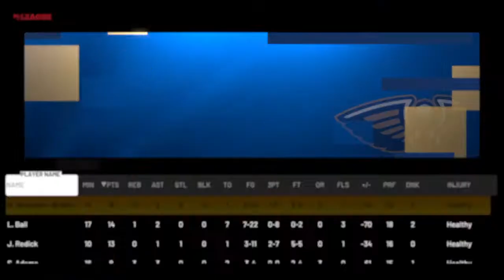NBA 2K21 mycareer episode 3 Duke clark 14 points and curry 12 points jr James 9 and jr pitts 7 pts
Duke clark 14 points and curry 12 points jr James 9 points and jr pitts 7 points Tony pitts 7 points and j 6 points Stay updated and follow me on ps4 antonio1125934 and sub main channel and 2nd channel Antonio pitts psn antonio1125934